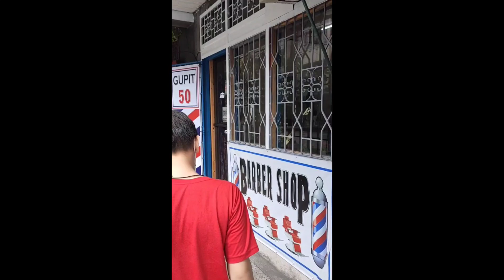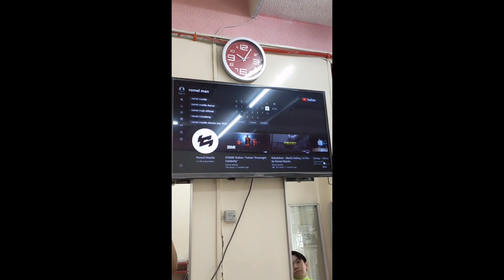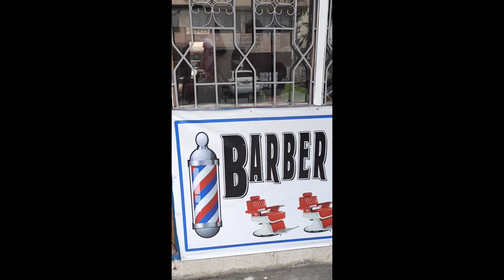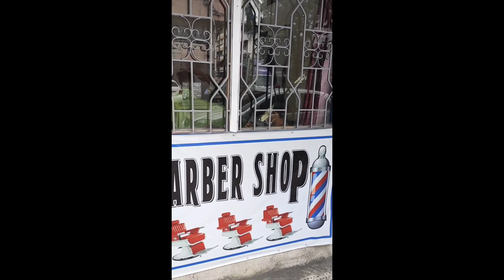HAIRCUT PART TWO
its been a month since we had our last haircut and now come and join us to our next haircut same barber shop
the twist is we are surprised because they are playing our videos now
shout out to sir jake and sir mike our friendly barbers